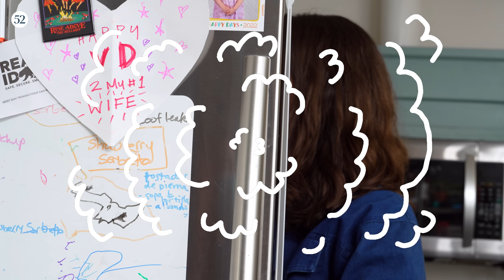Mom-Approved Make Ahead Cakes | Genius Recipes with Kristen Miglore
MOM-APPROVED MAKE AHEAD CAKES: In this episode of Food52’s Genius Recipes, Kristen Miglore creates a nostalgic fever dream of a cake as a twist on the wondrous Raspberry Cake with Whipped Cream Filling by Shilpa Uskokovic, first published in Bon Appétit in March 2021 (and now a Genius Recipe on Food52). It’s inspired by layered fruit and cream cakes in Japanese bakeries, and it also happens to be abundantly make-ahead-friendly, with layers of delicate, fluffy textures that are all perfectly fine being abandoned in the fridge for hours (and in fact, might prefer it).

00:00 - Introduction
00:30 - The Cake Base
06:55 - Whipped Cream Frosting & Filling
10:15 - Assembling the Cake
13:16 - The Rainbow Jelly Cream Cake
13:30 - Making the Jellies
16:04 - Making the Frosting
17:00 - Assembling the Cake

MORE ABOUT GENIUS RECIPES:
Every week in Genius Recipes, Food52 Founding Editor and lifelong Genius-hunter Kristen Miglore is unearthing recipes that will make you rethink the way you cook. They might involve an unexpectedly simple technique, debunk a kitchen myth, or apply a familiar ingredient in a new way. There are good recipes and there are great ones—and then, there are genius recipes!

Creamy Soup Craving? How to Make it Dairy-Free! | Genius Recipes